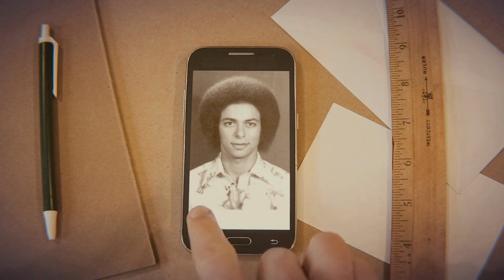خطوات التحفيز الذاتي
يا ترى الواحد ممكن يحفز نفسه إزاي؟
لو عايزين تعرفوا إجابة السؤال ده، اتفرجوا على الحلقة دي مع هاني وهبي، حيقول لكم خطوات عملية للتحفيز الذاتي - "من الآخر".